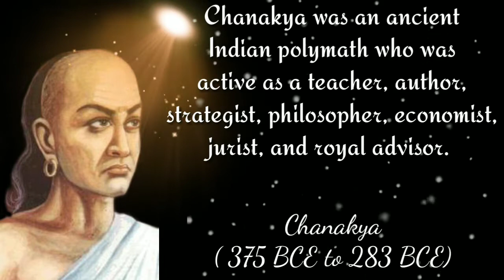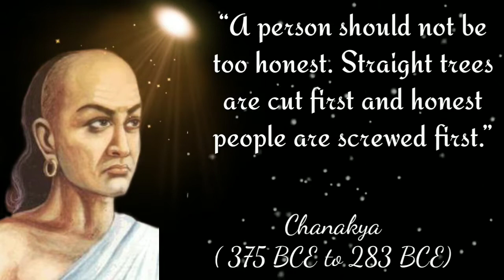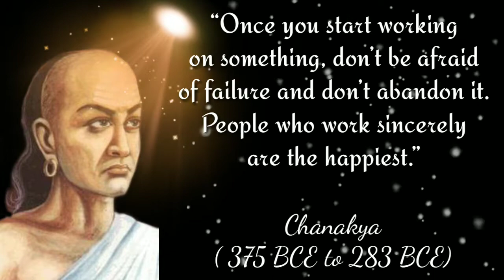10 powerful Chanakya Quotes That Will Be Inspire You To Be Successful Even Today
10 powerful Chanakya Quotes That Will Be Inspire You To Be Successful Even Today

Chanakya was an ancient Indian polymath who was active as a teacher, author, strategist, philosopher, economist, jurist, and royal advisor.

Chanakya, also called Kautilya or Vishnugupta, (flourished 300 BCE), Hindu statesman and philosopher who wrote a classic treatise on polity, Artha-shastra (“The Science of Material Gain”), a compilation of almost everything that had been written in India up to his time regarding artha (property, economics, or material success).

chankya niti hindi status
motivational quotes
chanakya status
chankay
chankya niti motivation
hindi quotes
hindi quotes status
motivation quotes
thought english to hindi
चाणक्य नीति की बातें
acharya chanakya motivation
acharya chanakya status
adarsh patni
chanakya niti status whatsapp
chanakya status whatsapp
chanakya teachings
chankay niti
chankya motivational status
hindi motivational status
hindi thought
life status
motivation quote whatsapp status
motivational quotes in hindi
quotes hindi
thought hindi
whatsapp thought
चाणक्य
चाणक्य नीति
चाणक्य नीति स्टेटस

Chanakya quotes whatsapp status, Chanakya niti in hindi,

Queries solved

Chanakya niti,

Acharya chanakya whatsapp status, Chanakya quotes,

Chanakya quotes whatsapp status,

Motivational video,

Inspirational quotes,

Chanakya quotes status, Chanakya niti status,

Whatsapp status, Acharya chanakya,

Life status,

Motivation status,

Motivational quotes by acharya chanakya in hindi, Chanakya status 30 sec,

Chanakya whatsapp status video, Unique teaching of chanakya,

Eduction whatsapp status,

Inspiration whatsapp status,

Student whatsapp status Inspiration quotes in hindi,

Motivational quotes in hindi, Lakshya chanakya,

Chanakya motivational speech whatsapp status,

Best motivation status video,

Best chanakya status video,

Damdar video,

चाणक्य नीति, चाणक्य नीति स्टेटस, चाणक्य और चंद्रगुप्त का

संवाद, चाणक्य के उपदेश, चाणक्य के नियम, चाणक्य की बाते, आचार्य चाणक्य, चन्द्रगुप्त,

Chanakya Motivational Quotes in Hindi,
Chanakya Quotes on politics,
Chanakya quotes on leadership,
Chanakya quotes on success,
Chanakya Quotes For Students,
Chanakya quotes on Relationship,
Chanakya quotes on family,
Chanakya Quotes in Hindi for Success,
Chanakya quotes on love,
Chanakya Motivational quotes in english,
chanakya niti status
chankya niti quotes
chanakya niti status
thought chanakya niti
chanakya niti quotes in hindi pdf
chanakya niti quotes in english
motivational status
motivational quotes
Self confidence status